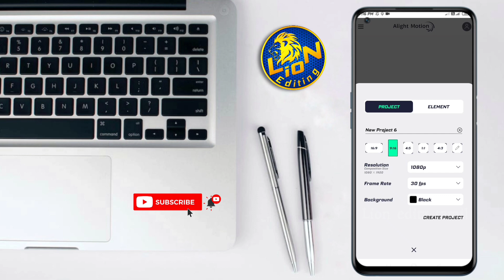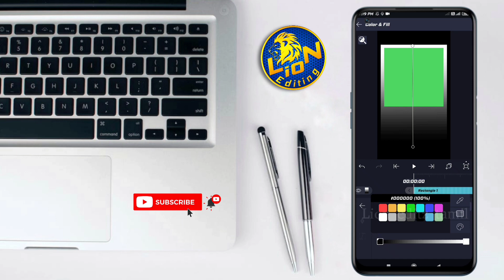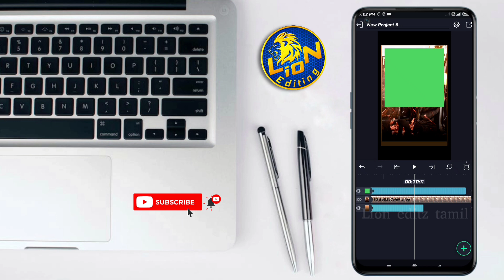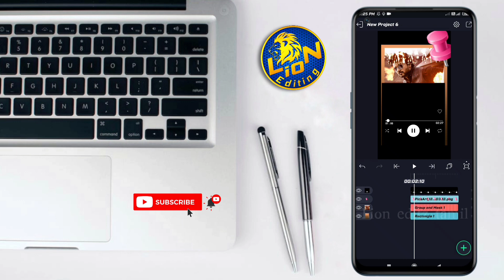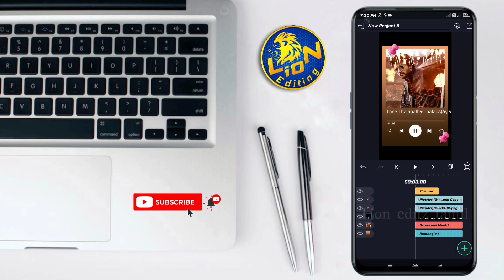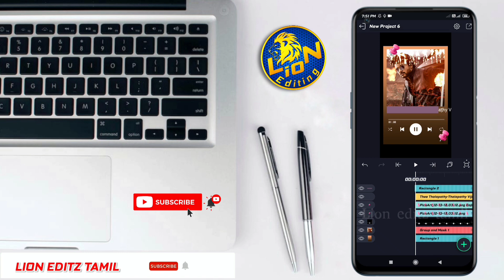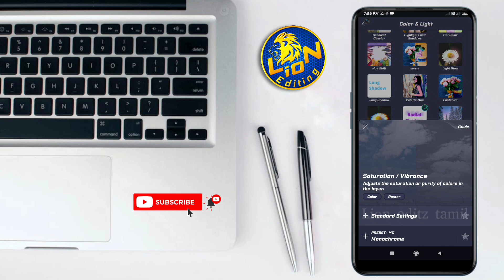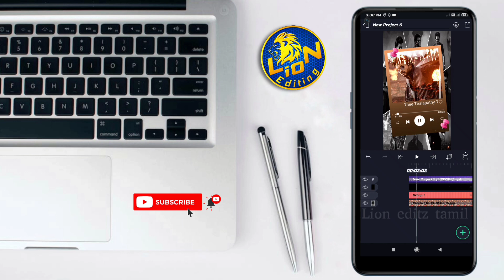How to make music player video editing | Instagram new trending video how to make | lion editz tamil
இது போன்ற வீடியோக்களை பார்ப்பதற்கு  𝐋𝐈𝐎𝐍 𝐄𝐃𝐈𝐓𝐙 𝐓𝐀𝐌𝐈𝐋...😎